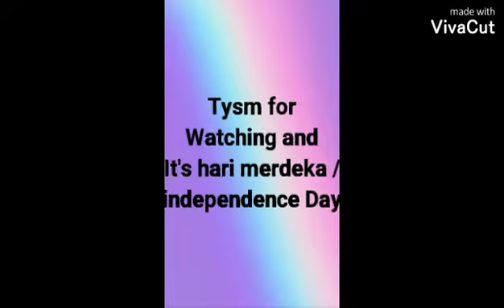Hari merdeka / independence Day 31 August it's too early 11:30P.M 😂 sorry